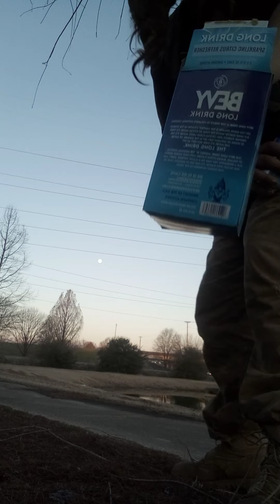BoozeTube Review - 979: Bevy %5.8 ABV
praise the Booze